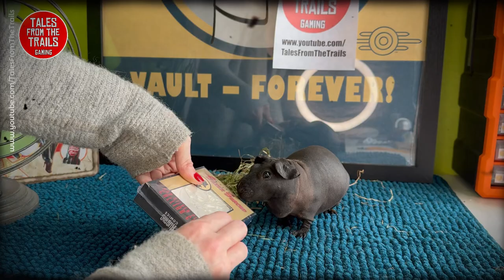Unboxing: The Silver Shroud Calling Card | 0.999 Silver Plated | Full Version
This is a short video showing the unboxing and a little information on the Silver Shroud a super hero loved by all the Boston residents. Who leaves their calling card on the bad guys they take out.

In this video you meet my helper in the wasteland Cola the cavy!
Theres "something wrong" with th video in parts but dont worry im sure its nothing.

(Extra info on "Cola" at the bottom).

Note: Unfortunatly since this video was made I had to help Haggis who plays the radiated Guinea pig Cola - over the rainbow bridge. She was my heart pig and miss her everyday. The haired black piggy is Haggis' daughter so she will live on in her.

*** About Me ***
I am a British self-employed female Artist, Gamer, and Content Creator, I started out my gaming content over 2 years ago on YouTube with several thousand amazing subscribers.

Note: There are two guinea pigs shown in this video.
Cola is played by my two guinea pigs
- Haggis the black Skinny pig (hairless)
- Void Pig the haired black (who is the daughter of Haggis)

Dont worry theres is NOTHING wrong with Haggis, she is a skinny pig (a genetically engineered breed). She is a hairless breed who has only hair on her feet and nose. This is 100% normal and she is 100% healthy.